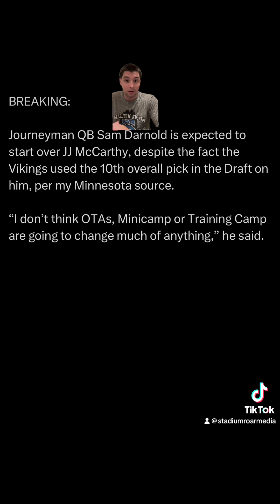JJ McCarthy OTA Report!